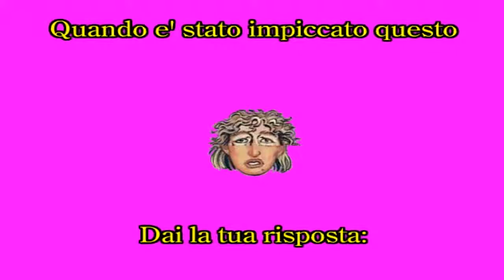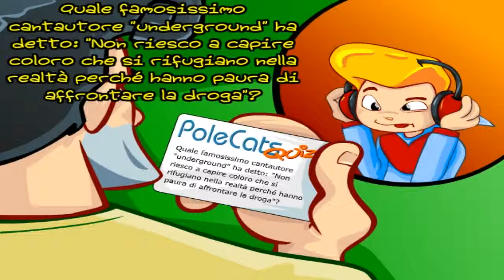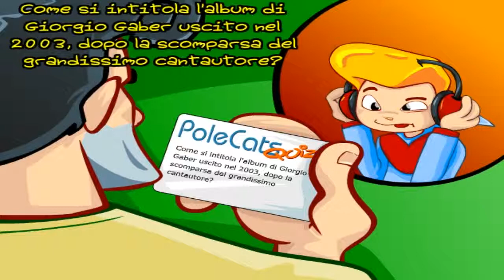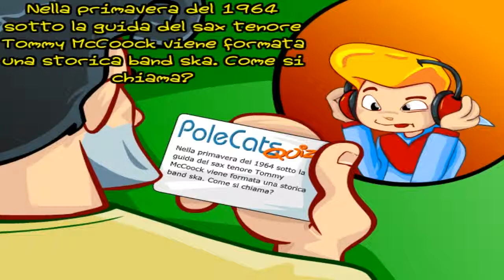La Terribile Minaccia degli Invasori dall'Audiogalassia - [05/07] - [Cap.3 - 01/02]